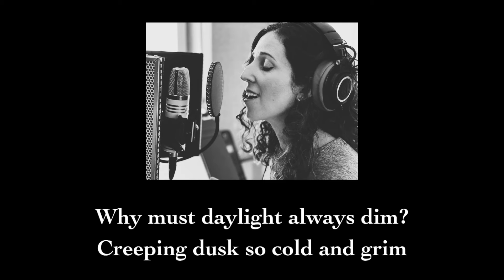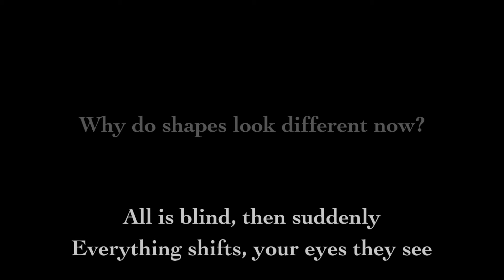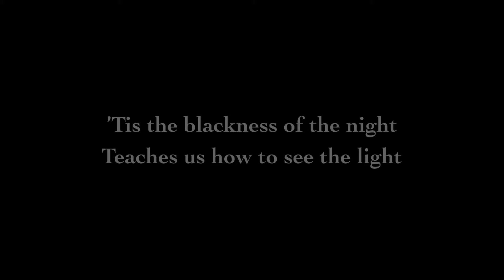Hansel & Gretel's Lullaby (All Is Blind) - From A Tale Dark and Grimm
As heard on "A Tale Dark and Grimm," now streaming on Netflix.
Written, performed, and produced by Allie Feder & Michael Kramer